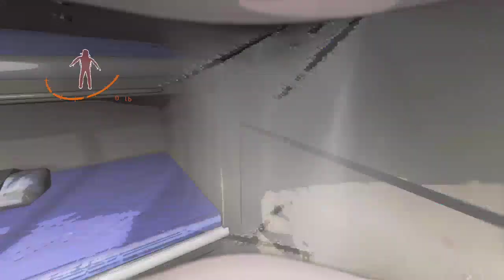Last bit of Lethal Company (i swear)